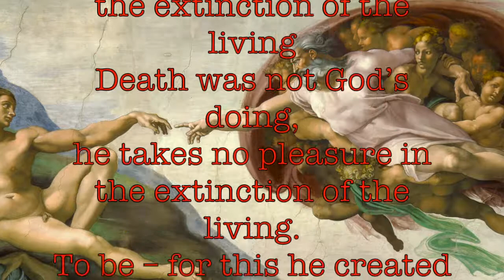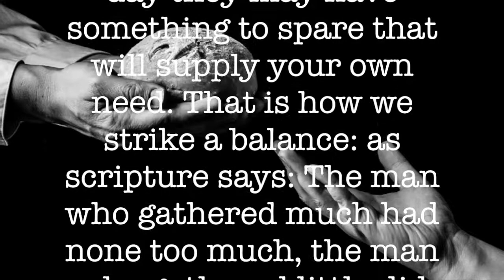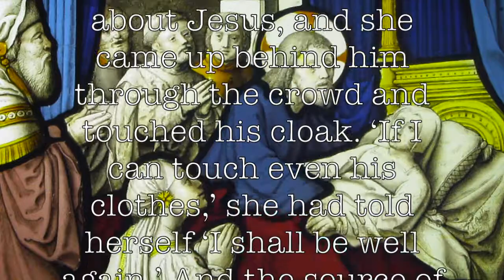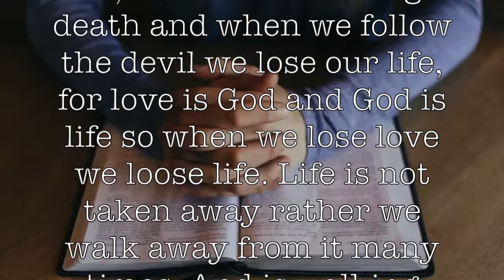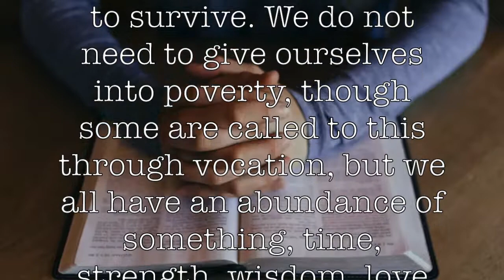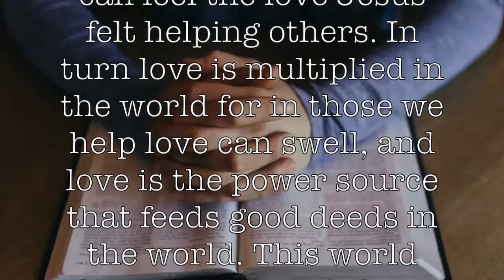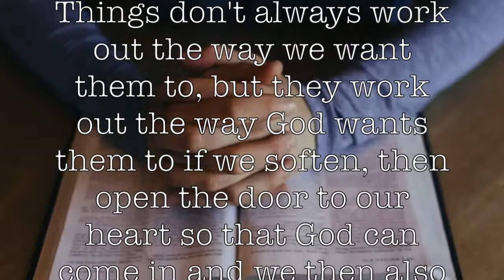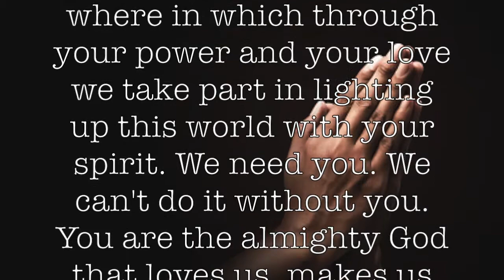Do You Feel Alive? 13th Sunday in Ordinary Time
A reading and reflection of the scripture from the 13th Sunday in Ordinary Time.